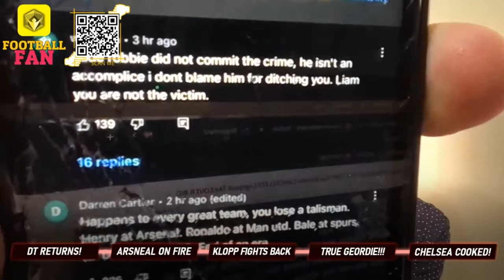HEATED! LEE GUUNER & TERRY REACT TO DT'S RETURN!